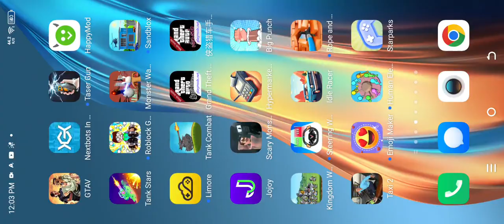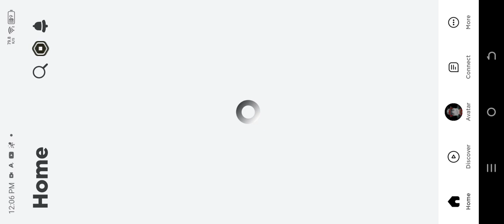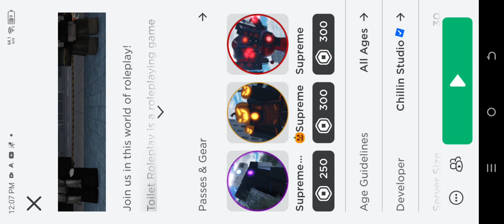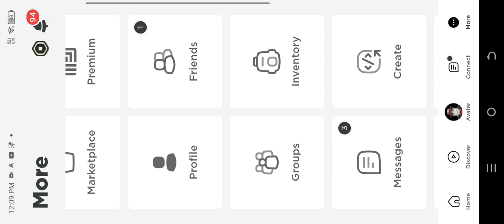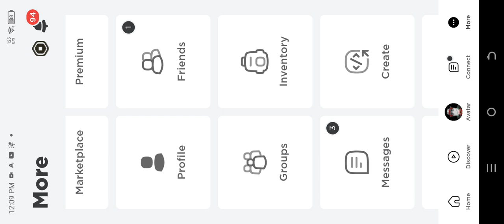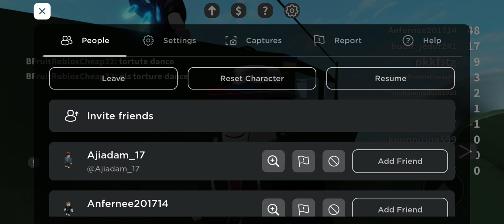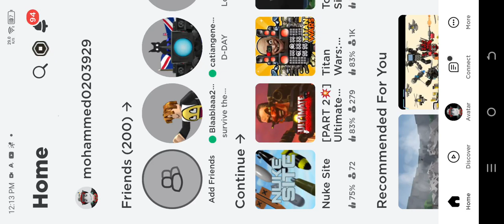roblox skibidi toilet